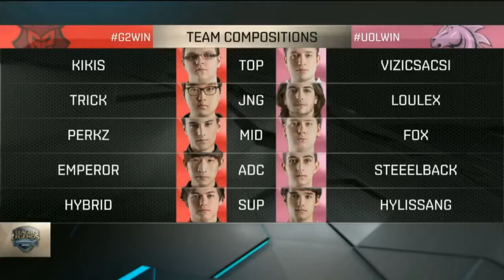2016 EU LCS Bahar Mevsimi 9. Hafta - G2 Esports vs Unicorns of Love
League of Legends Türkiye Şampiyonluk Ligi’nin çekişmeli mücadelelerini, League of Legends en iyi hareketler ve eSpor heyecanını, LoleSpor YouTube kanalında yaşayın. Şampiyonluk ligi karşılaşmalarını, canlı yayınları, LoL Şampiyonluk Ligi maç özetlerini, en iyi oyunculardan en iyi taktikleri ve League of Legends hakkında daha fazlasını kanalımızda bulabilirsiniz. League of Legends hakkında tüm haberler için: